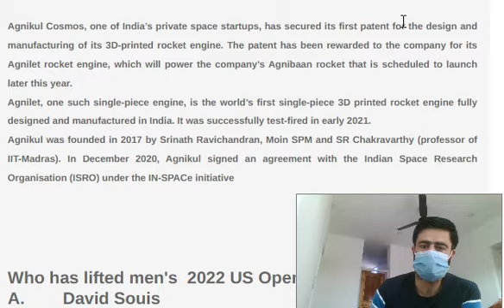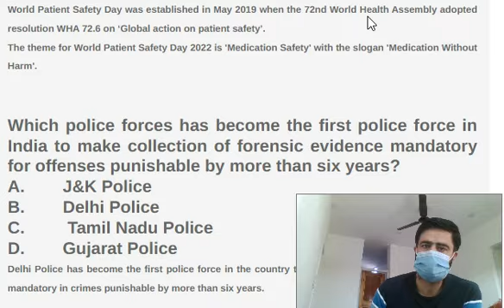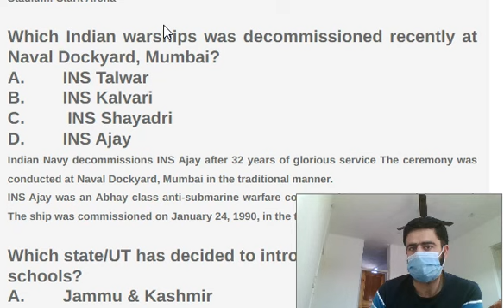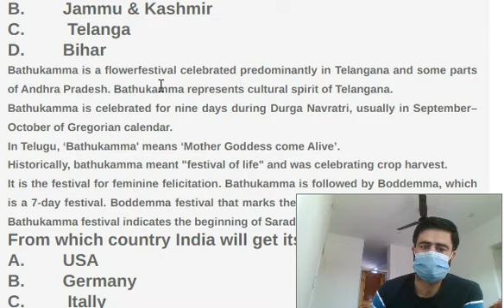Good News, One Year Current Affairs PDF 100% Free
September Current Affairs PDF 16 to 30